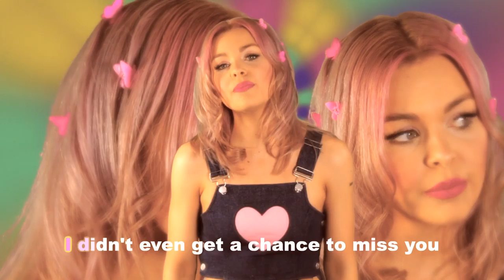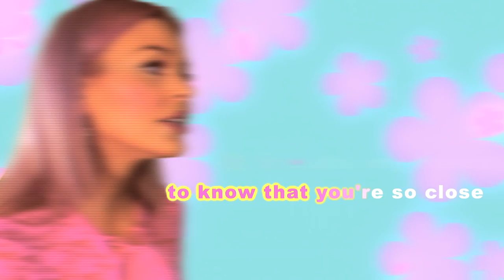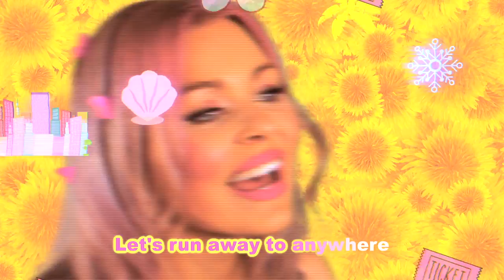Max Jackson - Saturday (Official Video)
Thanks for checking out the accompanying video to my debut single "Saturday". This song has always had such a happy, fun vibe so we wanted to create a colourful, quirky video to go along with it.. Complete with lyrics so you can sing along too!

"Saturday" produced by Rod McCormack
Pistol Publishing
Video made by ME and Jeremy Minett!